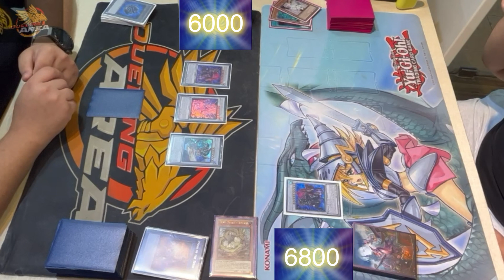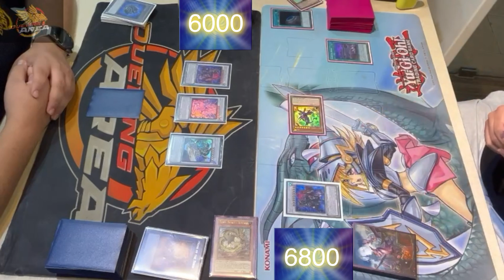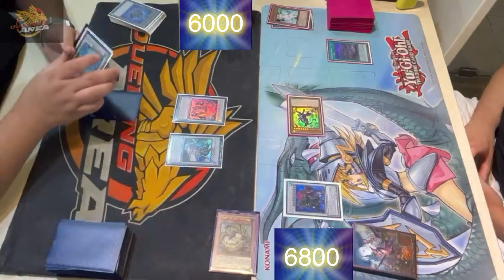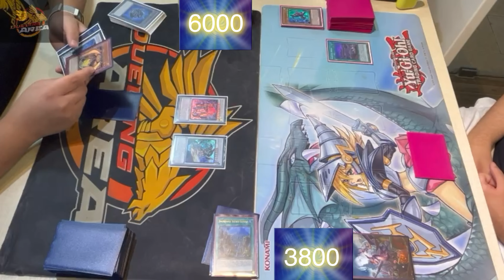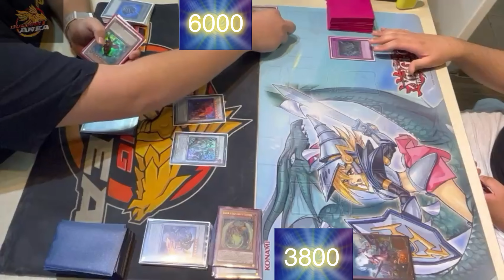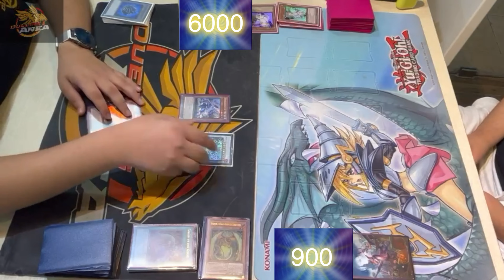مبارة بين مجموعة SWORDSOUL ضد KASHTIRA YU-GI-OH